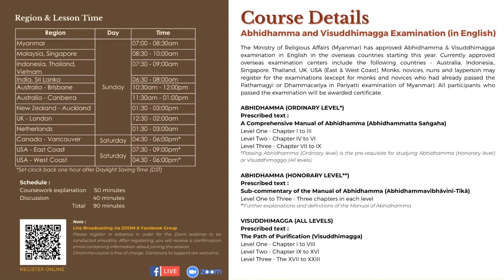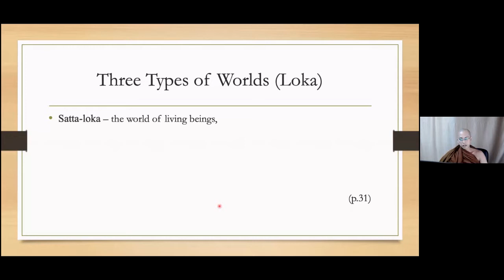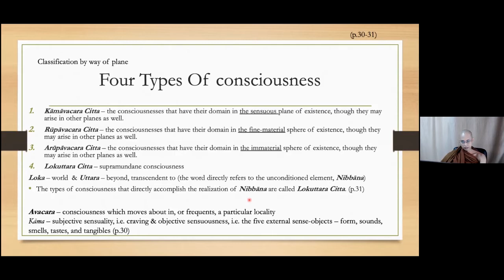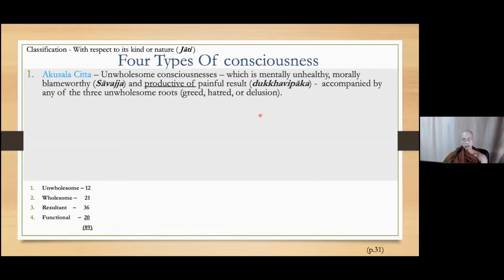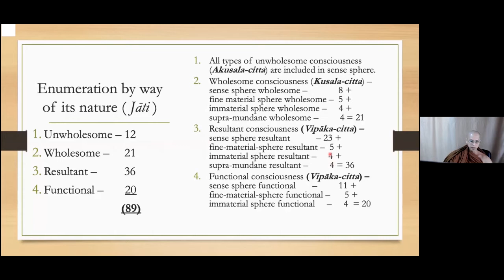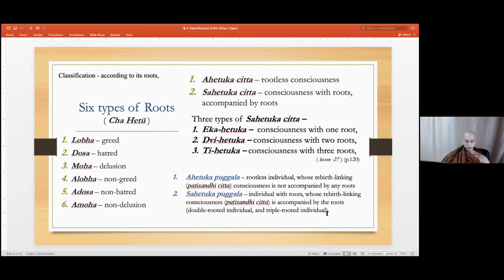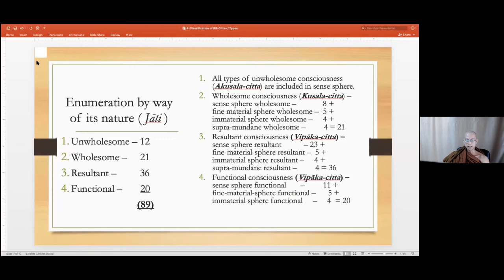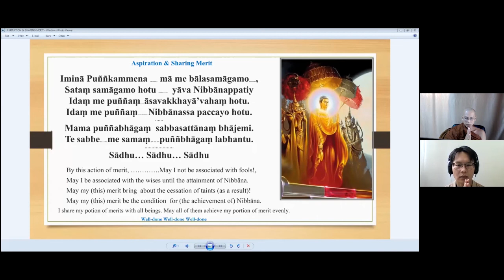Lesson 04 - Classification of 89-Cittas | Ven. Pannadhikalankara | English Exam Level 1 & 2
Lesson 04 - Classification of 89-Cittas |
Ven. Pannadhikalankara | English Exam Level 1 & 2

20201122 Lesson 04 of 49

👉 Suggested Readings for Lesson (4)
📕 A Comprehensive Manual of Abhidhamma